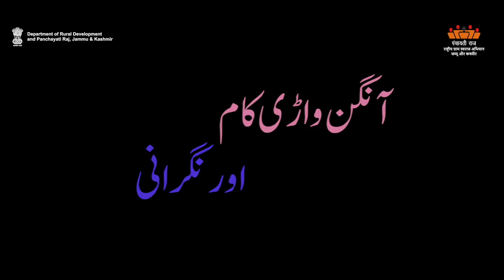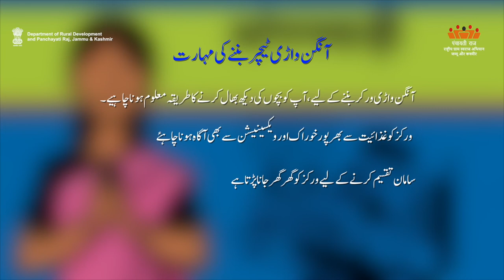AW-U Anganwadi working and supervision | Department of Rural Development and Panchayati Raj, J&K